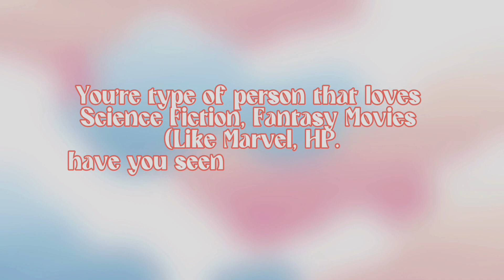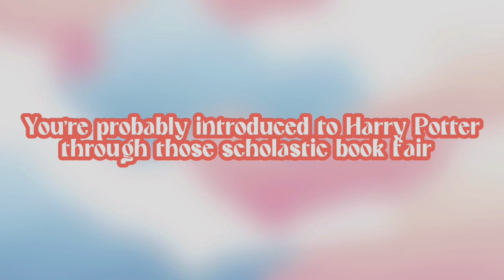assumptions about me pt. 2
Plug ins channels:
Fam channels:

FAQs
What filming device do you use?➭Either my iPhone 6 or my iPhone 8+
What grade are you in?➭ I am a Freshman

editing apps:
✦ editor: capcut & inshot
✦recorder: iPhone’s camera (6 or 8+)
✦thumbnail: Phonto, Lightroom, Ibis Paint

tags: Reading your assumptions about me, exposing myself